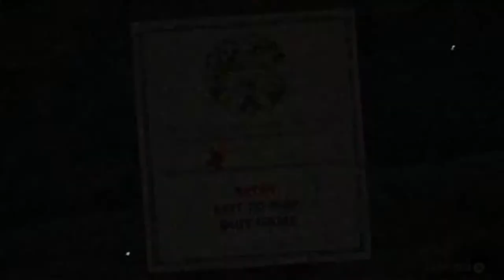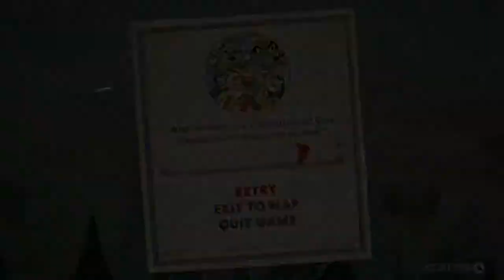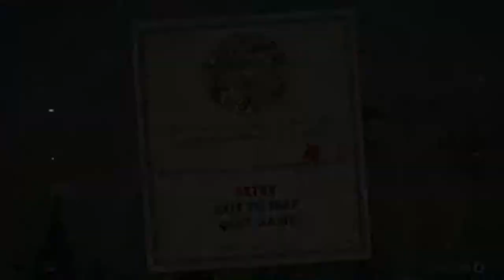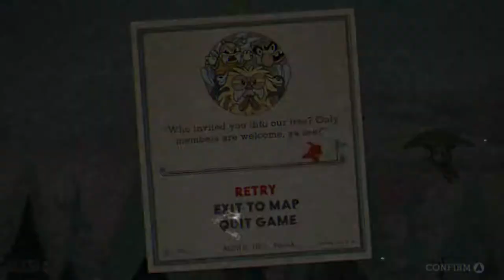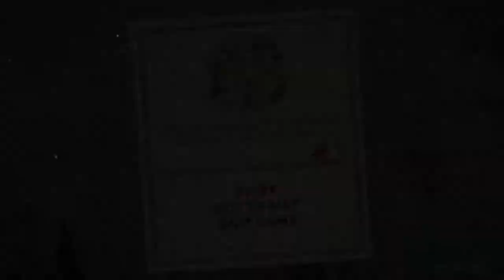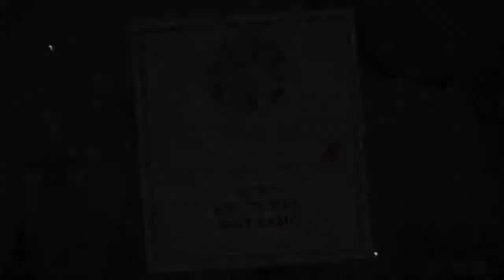Let's Play Cuphead: Episode 2 [Wasps]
Cuphead is a strange game that exists in a very special place in my heart. A place that I absolutely hate and wish wasn’t there, but that I can’t help but keep coming back to over and over again to make myself suffer. It’s like an addiction combined with a really abusive and coercive relationship. It was fun once, but now all it does is hurt me, I can’t seem to leave, and even when it’s rewarding it barely takes the edge off these days.

However, I still think it’s a masterpiece of visual design and flair and is a beautiful and faithful modern day recreation of the animated style of the 1930’s to which all modern cartoons can trace back their lineage. Nearly ended a sentence on a preposition there, and that would not be proper for a 1930’s gentleman. No, no.

It’s also a proper indie “heart and soul . . . and life savings” project with MDHR Studios putting all their personal money into it and facing bankruptcy in the days leading up to release. However the game sold well and I believe their hard work has paid off and the game moved over 2 million copies. Hopefully the devs have been able to cover that second mortgage they took out.